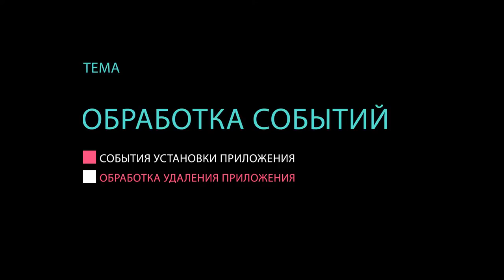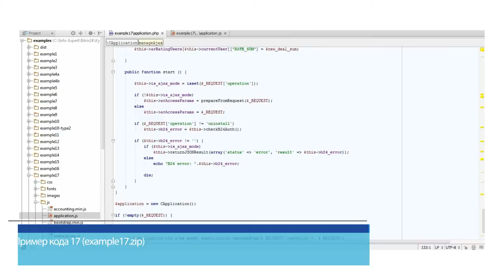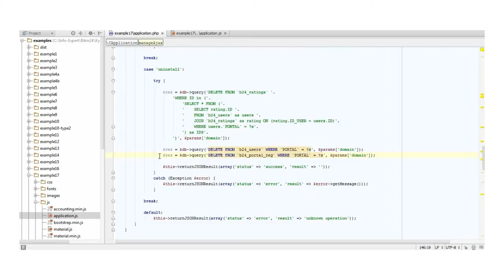5. Урок- Приложения 3-го типа - Обработка событий, видео 3/5